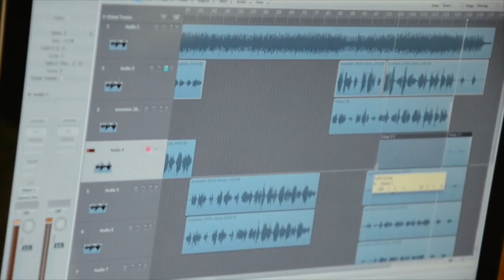SONGWRITING AND VIDEO LABS FOR GROUPS OF YOUNG PEOPLE